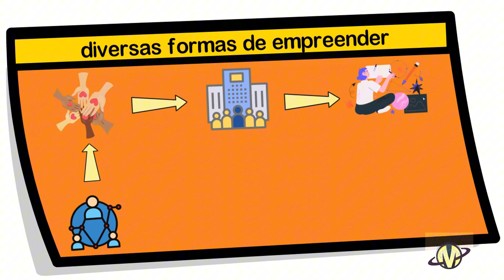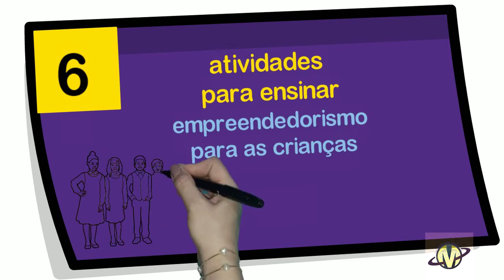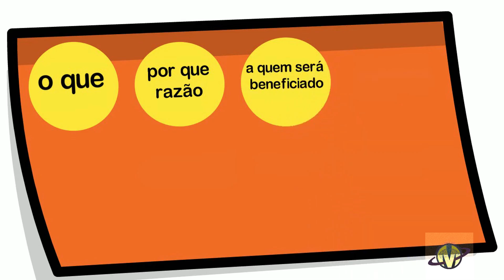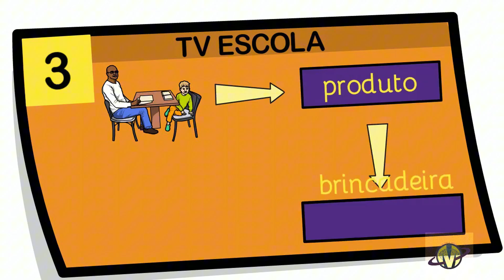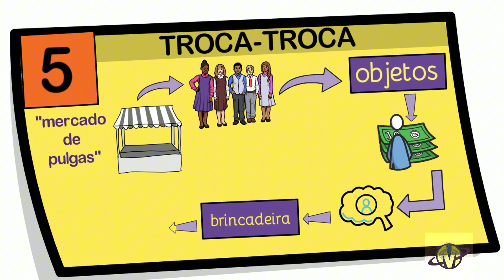🌟 Estimular o Empreendedorismo e a Criatividade em Alunos da Escola Pública: Por que Isso Importa! 🌟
No vídeo de hoje, vamos discutir a importância vital de incentivar o empreendedorismo e a criatividade nas escolas públicas. Desenvolver essas habilidades desde cedo não só prepara os alunos para os desafios do mercado de trabalho, mas também desperta um senso de inovação e autoconfiança. 🏫✨

Empreendedorismo não é apenas sobre abrir negócios, é sobre resolver problemas e transformar ideias em realidade. Quando incentivamos alunos a serem criativos e empreendedores, estamos cultivando futuros líderes capazes de inovar e contribuir para a sociedade de forma significativa. Além disso, essas habilidades são essenciais para o desenvolvimento pessoal e profissional, ajudando os alunos a se destacarem e a prosperarem em qualquer área que escolherem seguir.

Vamos explorar como programas e iniciativas podem integrar essas competências nos currículos escolares, garantindo um futuro brilhante para nossos jovens talentos. 🚀🌍